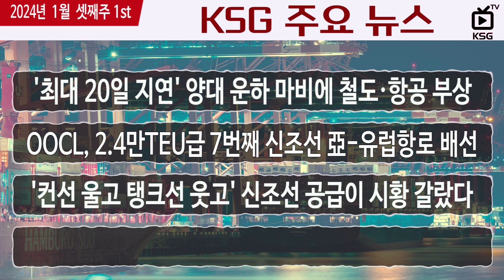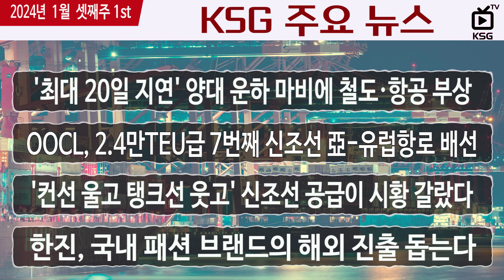'최대 20일 지연' 양대 운하 마비에 철도·항공 부상 | 3배 높은 비용구조는 단점 / KSG NEWS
시앤드에어 수송 원활
OOCL, 2.4만TEU급 7번째 신조선 亞-유럽항로 배선
'컨선 울고 탱크선 웃고' 신조선 공급이 시황 갈랐다
한진, 국내 패션 브랜드의 해외 진출 돕는다